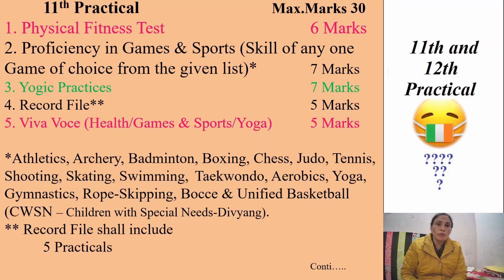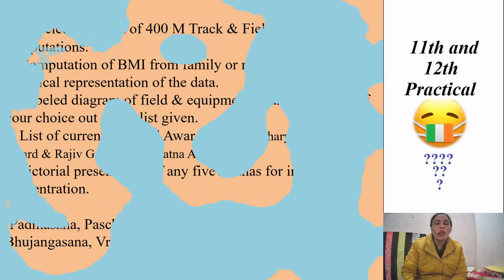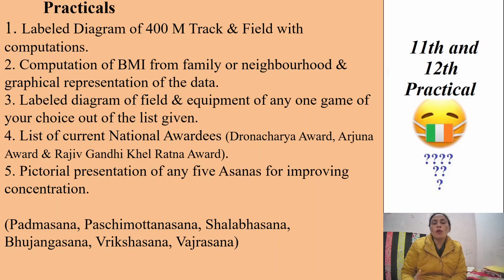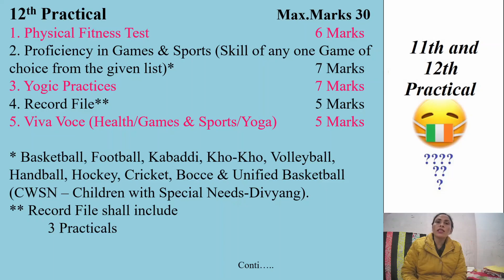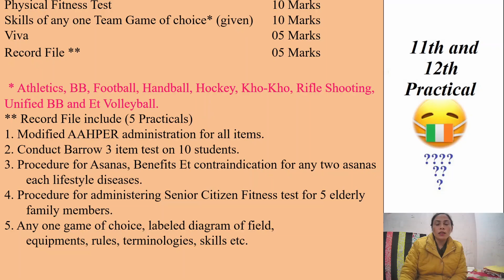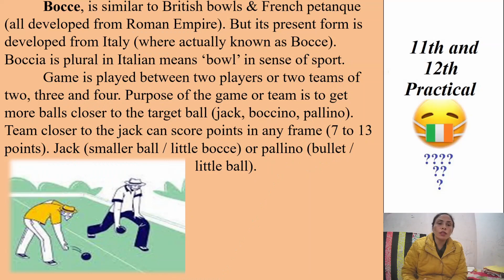How to make 11th 12th Physical Education Practical File|| Gymnastic Wali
Students face problem in making 11th and 12th practical file in the subject of Physical Education. Some tips and tricks for students.